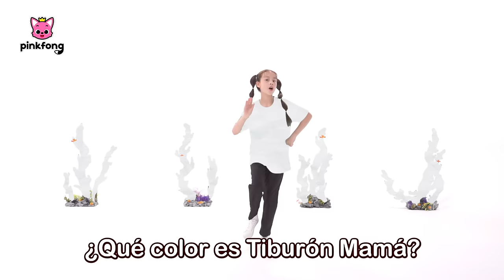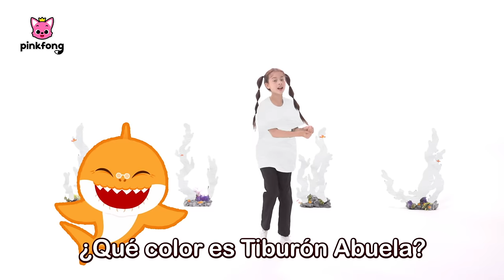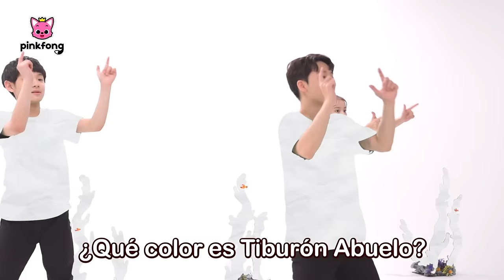🌈Colorido Tiburón Bebé y Más Canciones Infantiles para Divertirse | Pinkfong en español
¡Cantemos las mejores canciones infantiles de Tiburón Bebé y Pinkfong!

00:00:00 Bailemos con Tiburón Bebé
00:00:06 Colorido Tiburón Bebé
00:04:22 Baile del Tiburón Bebé
00:05:48 Autobús de Halloween
00:15:14 Visitemos al Dr. Héroe
00:17:25 La Cucaracha
00:20:17 Popó de Arcoíris
00:24:05 No lo Aguantes
00:25:43 Veo, Veo con Patrulla